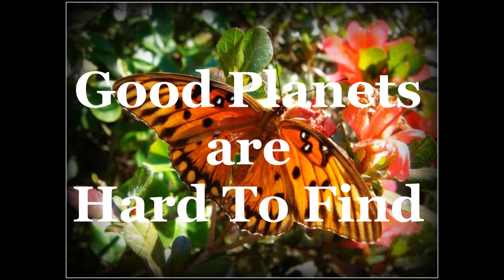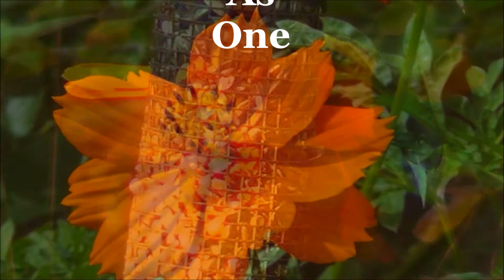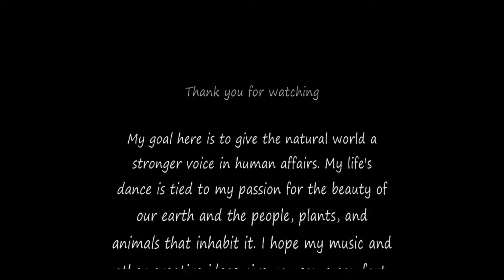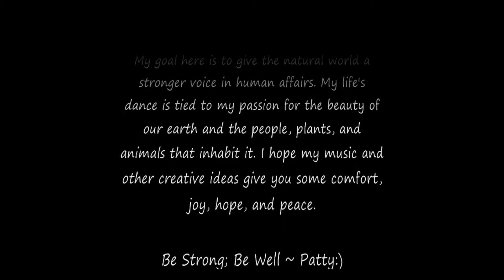We Are The Earth ~ Craig Smith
This Video contains Images and Information on our Home Planet... Earth... and the need for All People to recognize how we treat and care for the Environment. The video also displays some of my CD Cover Art... of music I've composed, played and recorded that reflect these issues of the survival of our sensitive Planet... The Only One We Have "at least for now". Craig Smith